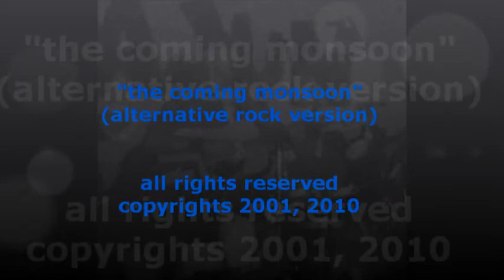Mike Babb -- "The Coming Monsoon" (alternative rock version)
This is a funky, rock version of the title song off my CD. Just one of those things we jokingly did playing around in the studio -- but the more we played it, the more we liked it -- and it was fun. Ultimately, we considered putting it on the CD, but at the last minute decided against it. So, very few people have heard this verison. Hope you enjoy it .